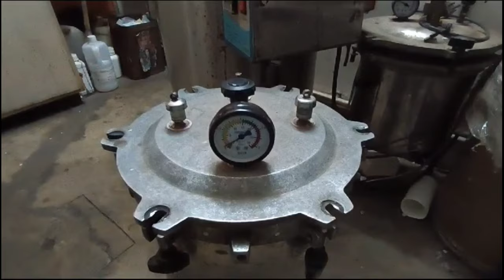392. क्या बायो कंट्रोल एजेंट्स या बायो फर्टिलाइजर्स को गुड़ में मल्टीप्लाई करना सही है?